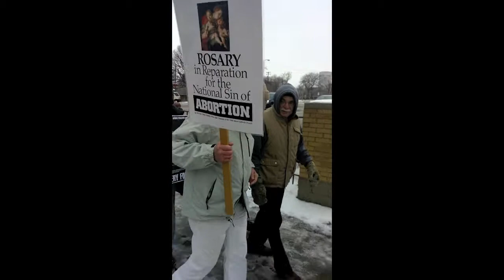STANDING UP against the Anti-Abortion Rosary March 2015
MORE OF THIS!

From a member of Stop Patriarchy and Abortion Rights Freedom Rider...

"So this past Saturday, there was a Pro-Life Rosary Procession march.. And with putting something together quickly we went out and opposed this march! It was only a group of 6 of us, including a few that went to DC recently as well!"